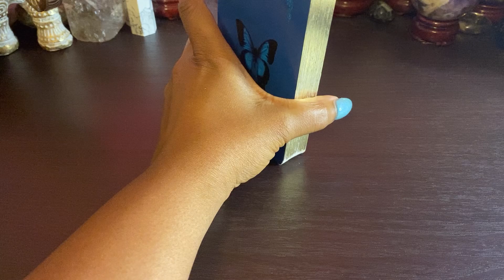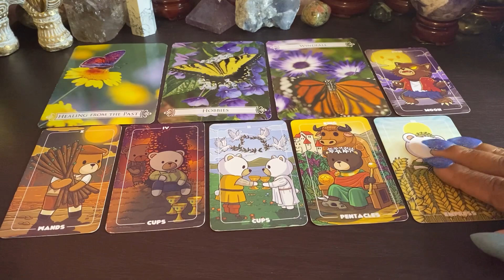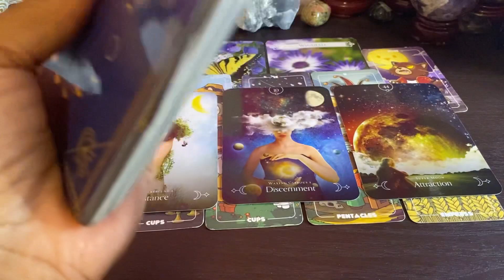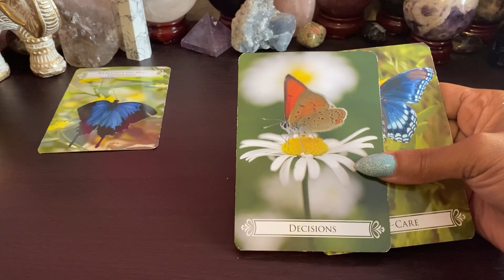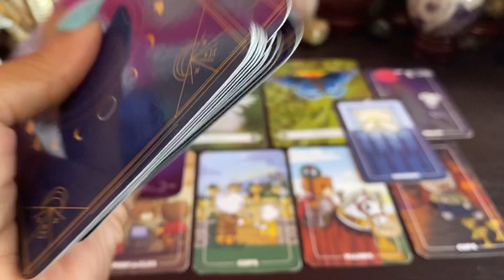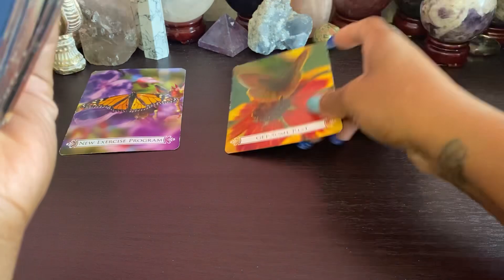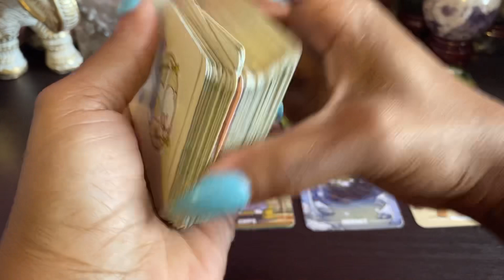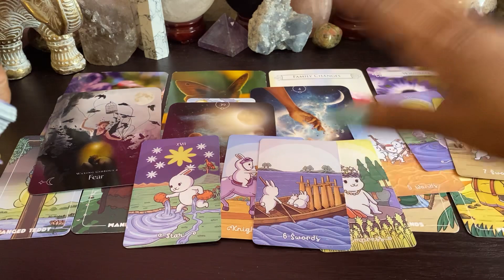🙌🏾💥 Your Next Big Win 🎉💃🏽 Pick A Card Reading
🔮 Tarot Reading 🍀 Collective Reading 💕 Timeless Reading

🎉 JOIN ME AT THE TAROT SLUMBER PARTY RETREAT 🎊

🔅Pile 1: 1:07
🔅Pile 2: 9:25
🔅Pile 3: 18:03